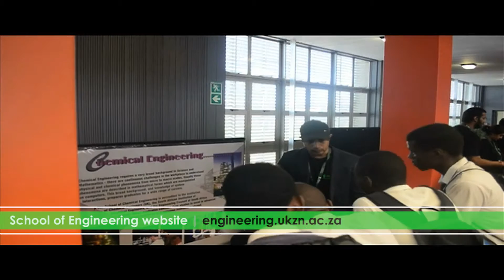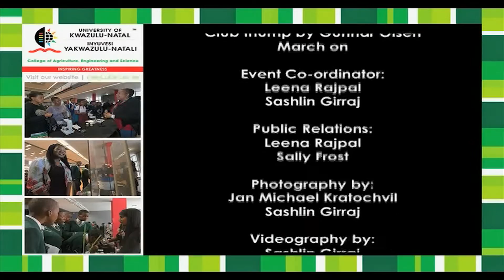College of AES Open Day 2015 HD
The College of Agriculture, Engineering and Science opened its doors to prospective students and their parents to showcase the degrees on offer and discuss career options.